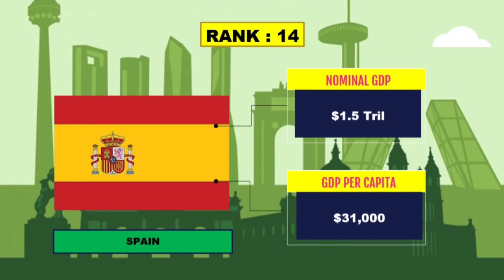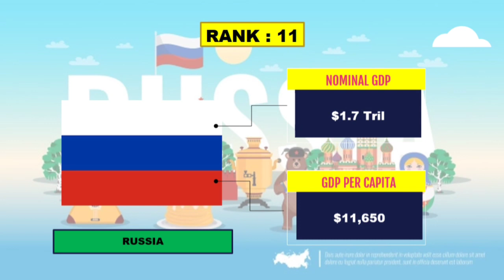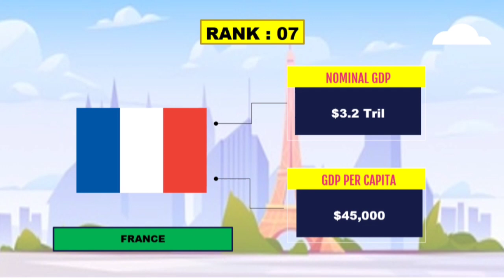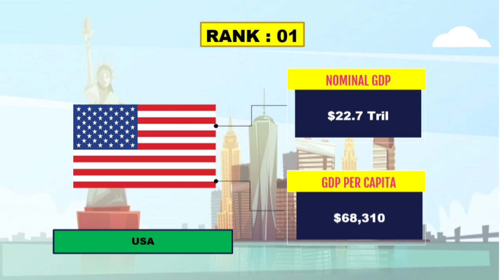TOP COUNTRIES BY GDP | EXPLAINED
In this video we have compared Top 20 countries by their gdp.
Gross domestic product (GDP) is an estimate of the total value of finished goods and services produced in a country's borders during a specified period, usually a year. GDP is popularly used to estimate the size of a country's economy. GDP is most commonly measured by using the expenditure method, which calculates GDP by adding up spending on new consumer goods, new investment spending, government spending, and the value of net exports (exports minus imports)

00:00 Intro
00:25 Turkey GDP
00:38 Saudi Arabia GDP
00:48 Switzerland GDP
01:02 Netherlands GDP
01:14 Indonesia GDP
01:28 Mexico GDP
01:38 Spain GDP
01:48 Brazil GDP
02:02 Australia GDP
02:12 Russia GDP
02:23 S.Korea GDP
02:36 Canada GDP
02:48 Italy GDP
03:02 France GDP
03:14 India GDP
03:24 United Kingdom (UK) GDP
03:38 Germany GDP
03:50 Japan GDP
04:02 China GDP
04:14 USA GDP

Checkout 👇
Top 20 countries by defence spending

gdp
china export
gdp rank
gdp ranking